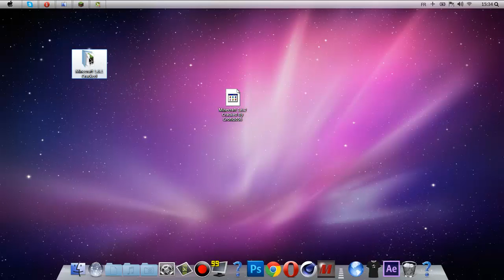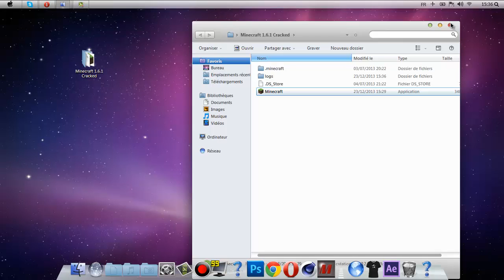[TUTO] Comment Cracker MINECRAFT